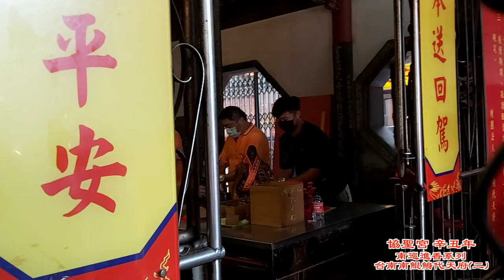共沐神恩～眾信捧神尊進南鯤鯓代天府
協聖宮110辛丑年南巡進香活動全紀錄~16